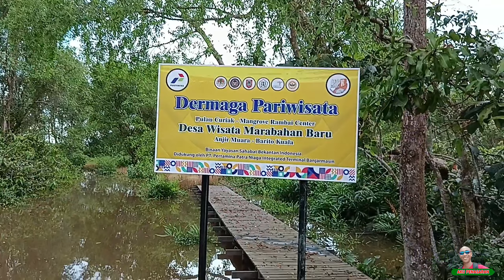Mengamati perilaku bekantan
BEKANTAN adalah monyet berwarna jingga yang hidup di Kalimantan.